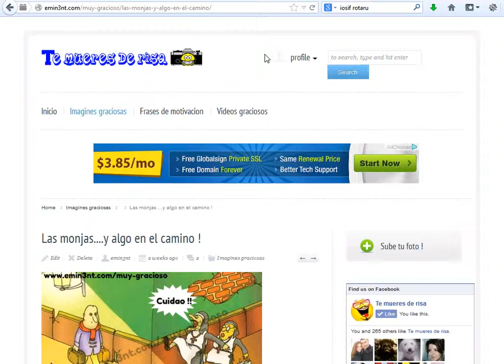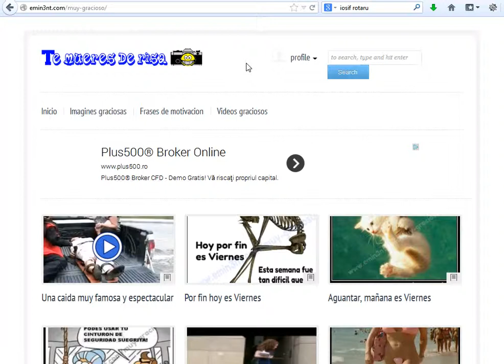Las Monjas y el Hombre Calvo / Imagen Graciosa de Risa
Enlace Una imagen de las maj graciosas con unas monjas y um hombre calvo